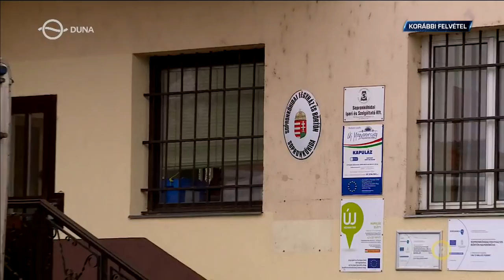Kékfény - Közveszély a társasházban (2019.05.06.)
Akadozva indul az ezúttal robbanószer gyártásával vádolt S. Ábel pere. Riporter: Blénessy Gábor

Kékfény a Duna Tv-n: hétfő, 20:25